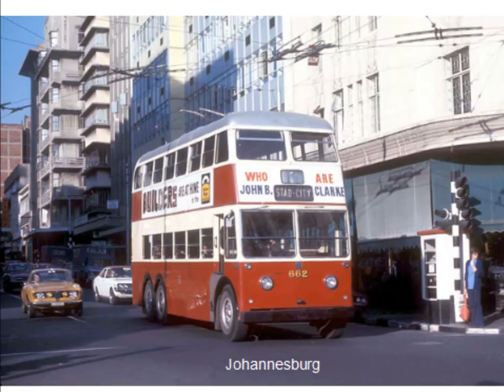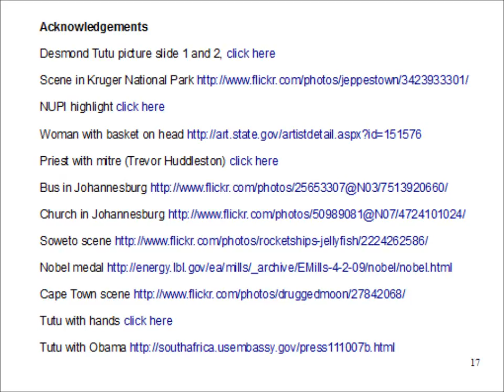The Story of Desmond Tutu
Noble laureate Desmond Tutu did not succumb to political pressure in South Africa during the apartheid period. Website for Songs of Hope program on Southern FM 88.3 Melbourne, Australia.